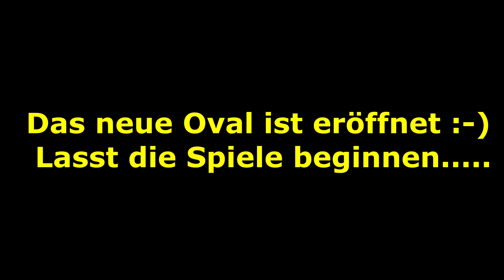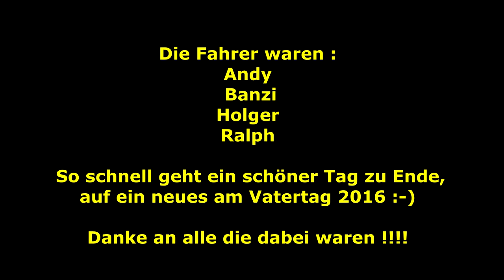Streckeneröffnung 2015 (DJI F450 /SJ 4000 /Walkera G-2D)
Hier mein gestriges Video unserer Streckeneröffnung nach
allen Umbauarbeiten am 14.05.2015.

Wie immer ein super Tag und eine Menge Spaß.

Kopter: DJI F450
Gimbal: Walkera G-2D
Kamera: Qumox SJ 4000
Propeller: Graupner E-Prop 10 Zoll
Pilot:  Ich
Fahrer:  Andy | Banzer | Holger | Ingo | Ralph

MFG Christian